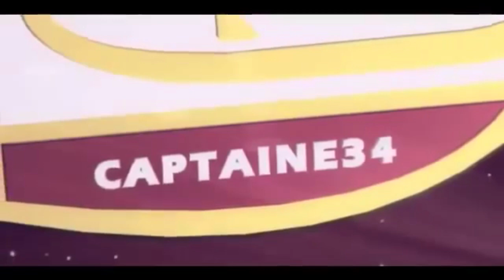FIFA17 | PACK OPENING | 2 GROSSE ANIMATIONS !! | #3